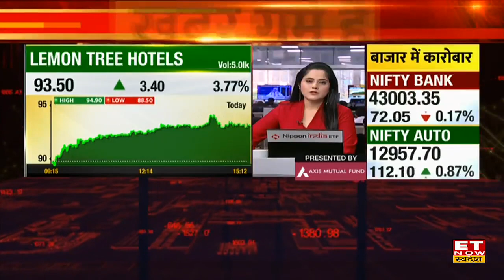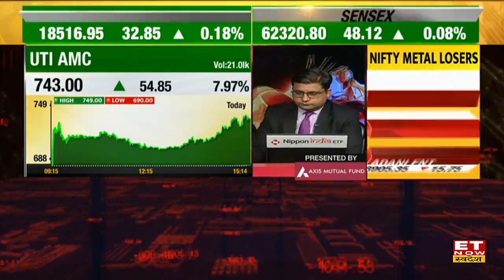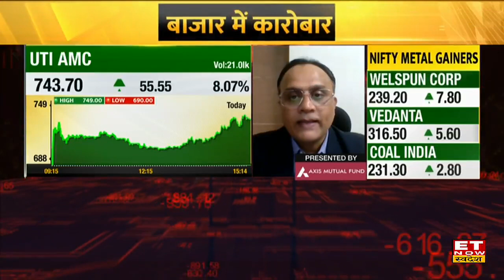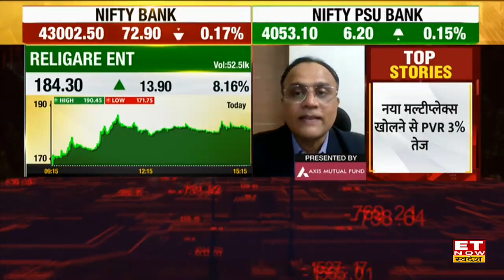Religare Enterprises & UTI AMC Share की बाजार में चर्चा, जाने ट्रेंडिंग के लिए एक्सपर्ट की सलाह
Religare Enterprises & UTI AMC Share की बाजार में चर्चा, जाने स्टॉक पर ट्रेंडिंग के लिए एक्सपर्ट की सलाह